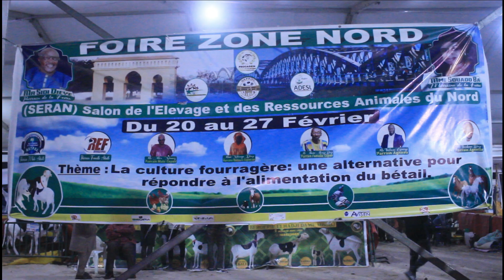BERGERIE XIDMATUL KHADIM 02 FOIRE ZONE NORD